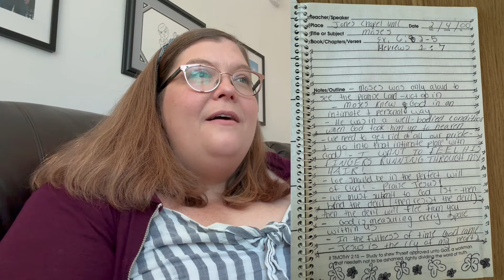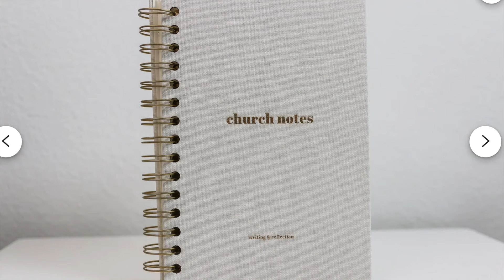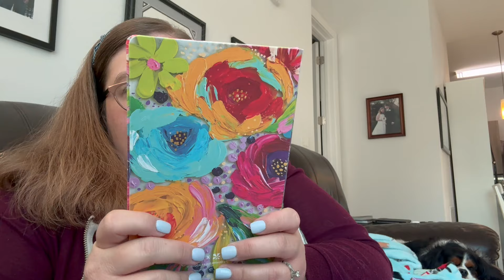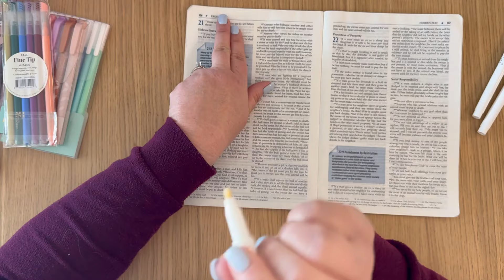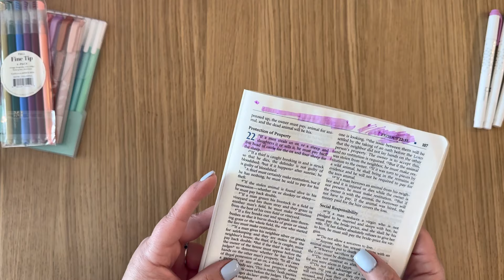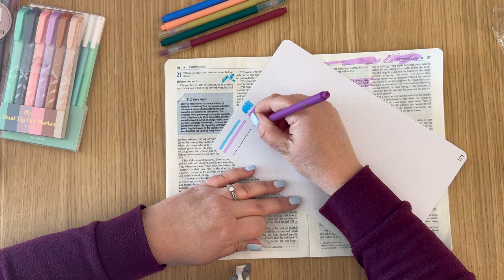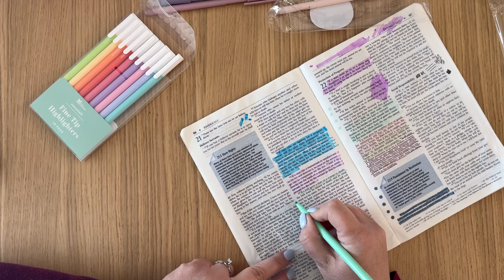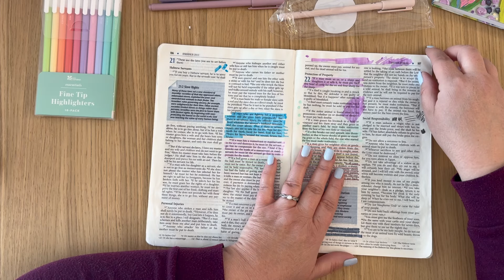My New Church Notebook & New Pen Test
You can check out my blog to read a more in depth testimony, book reviews and to get free resources.

0:00 Intro
0:25 Life Update
3:17 Why Erin Condren
7:20 Unboxing
17:14 Bible Pen Test
31:28 Outro